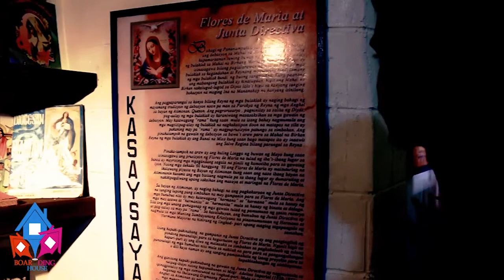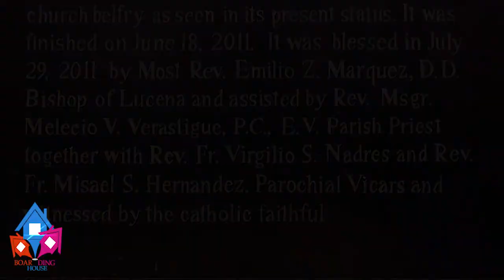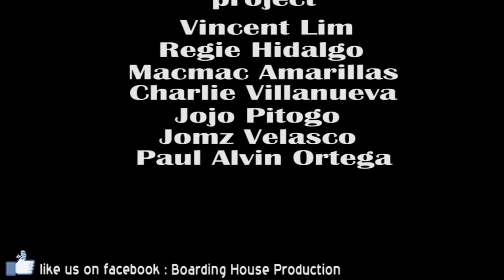Our Lady of the Angels Parish, Atimonan Quezon (Boarding House Production)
Boarding House Production